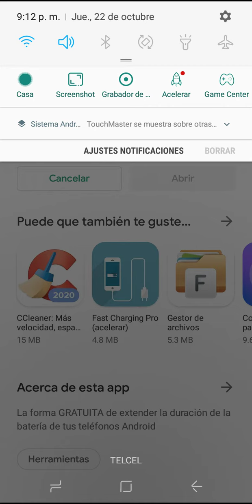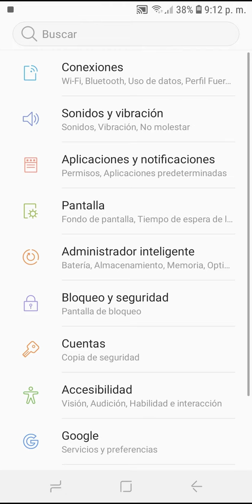ahorrador bateria android playstore